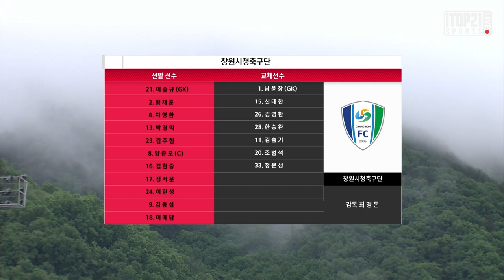HL ㅣ K3 9R ㅣ 창원시청축구단 vs 김해시청축구단 - 2021.5.16